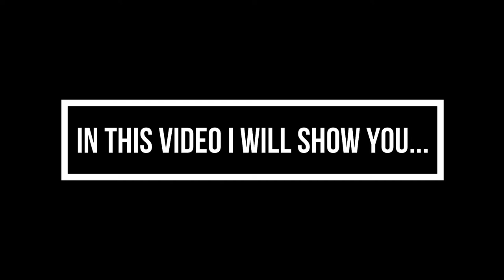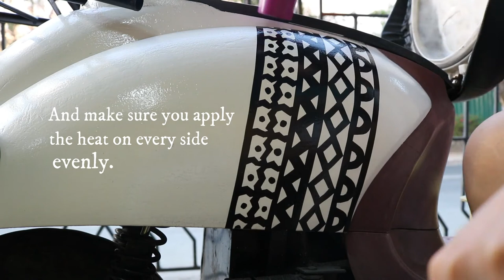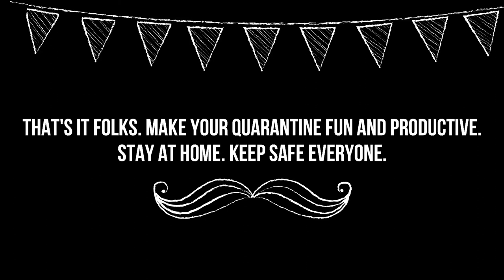HOW TO INSTALL STICKER | DECAL | VINYL on e-bike,motor,bike,scooter, & car. | ALTERNATIVE MATERIALS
Sticker installation using tools that can be seen in households. I only use a hair blower instead of a heat gun. I installed the stickers last March 2020 and until now it is still intact.